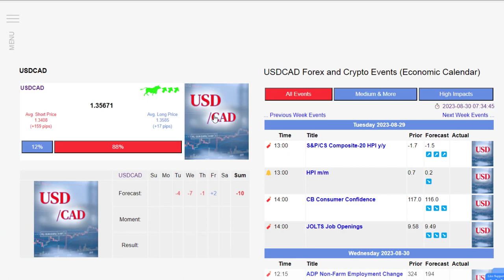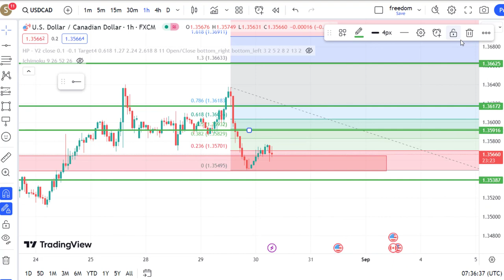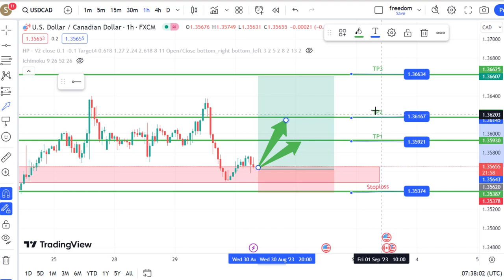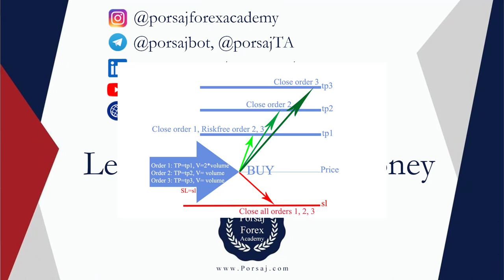USDCAD 2023/08/30 Forex Signal - USDCAD live Signal USD/CAD Today Analysis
Indices Analysis: DXY
Gold Analysis: XAUUSD
Silver Analysis: XAGUSD
Bitcoin Analysis: BTCUSD TRXUSD DOGEUSD BNBUSD ETHUSD SUIEUSD SUIE